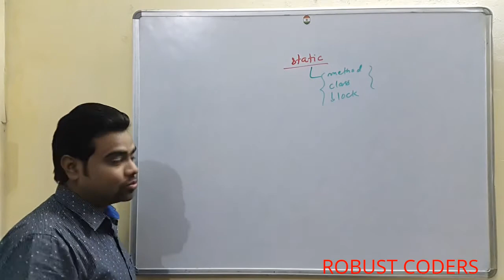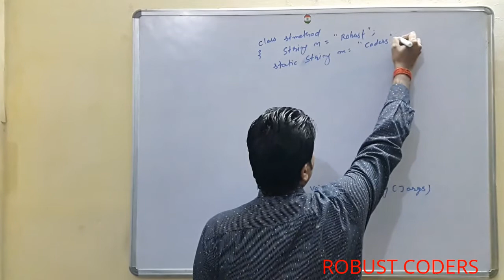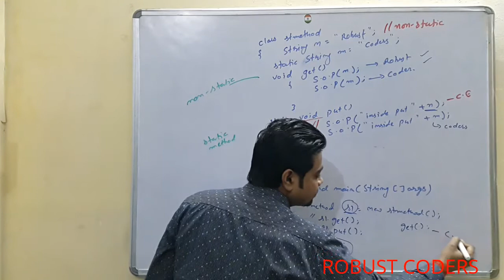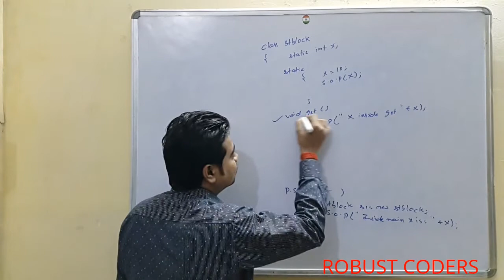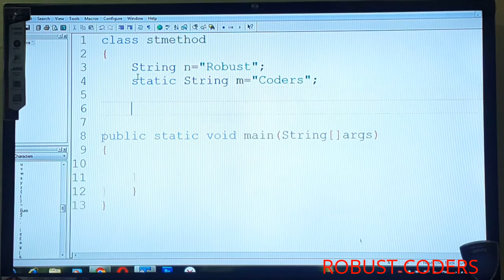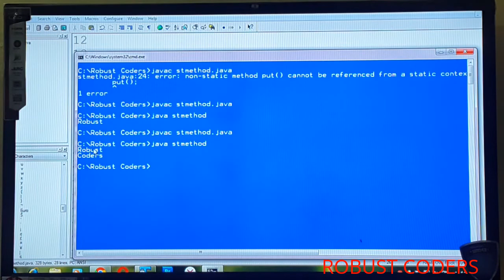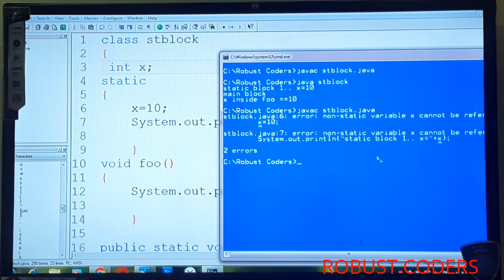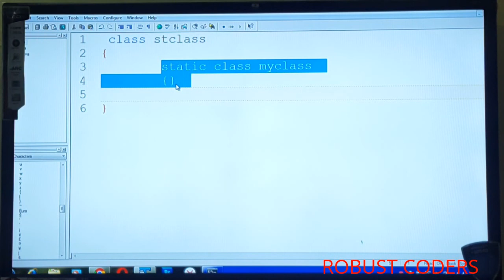Static keyword in java | Robust Coders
Java static keyword
The static keyword in java is used for memory management mainly. We can apply java static keyword with variables, methods, blocks and nested class. The static keyword belongs to the class than the instance of the class.
The static can be: -
Static variable
Static method
static block
Nested class

The static variable can be used to refer the common property of all objects (that is not unique for each object) e.g. company name of employees, college name of students etc.

The static variable gets memory only once in class area at the time of class loading.